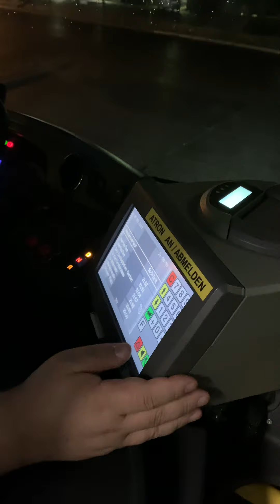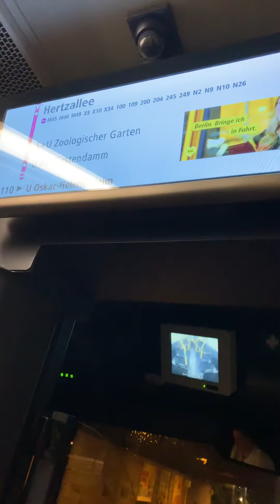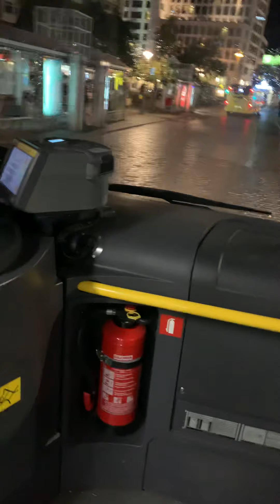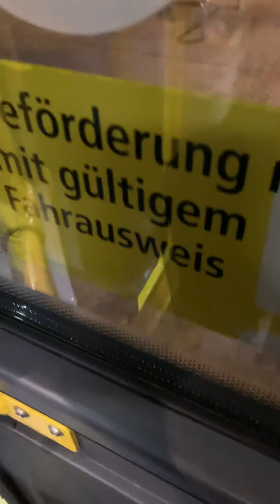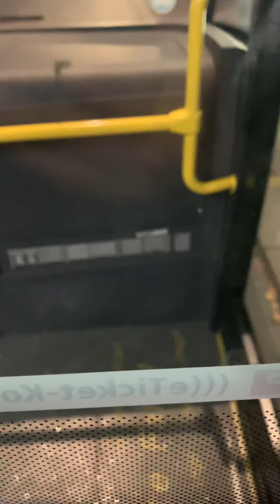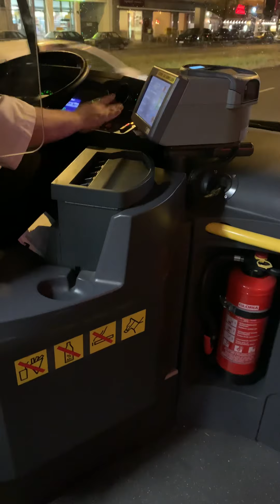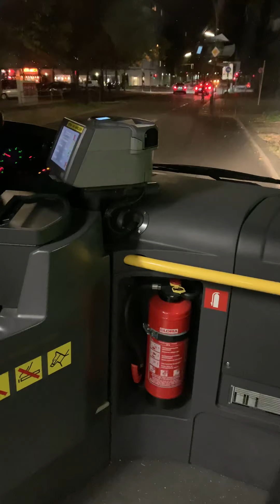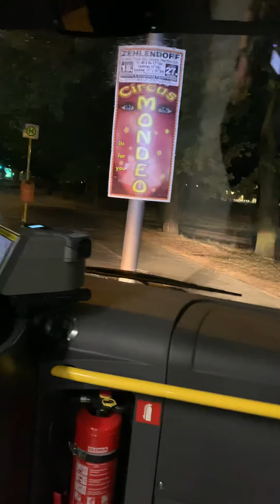Abend Runde auf der Linie 110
Heute mal eine Abendrunde mit dem VDL Citea LLF auf der Linie 110 von Hertzallee nach U-Bahnhof Oskar-Helene-Heim. Es handelt sich hierbei um den Wagen 2477